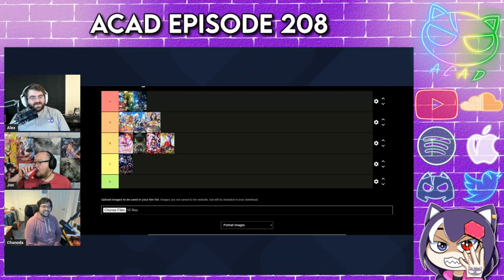The Ultimate Isekai Tier List | ACAD Episode 208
Join the crew as they pit their favorite isekai anime against each other on the almighty tier list to see which ones come out on top! KonoSuba, Mushoku Tensei, Overlord, No Game No Life, and much more are up for debate. Find out who gets our S tier!